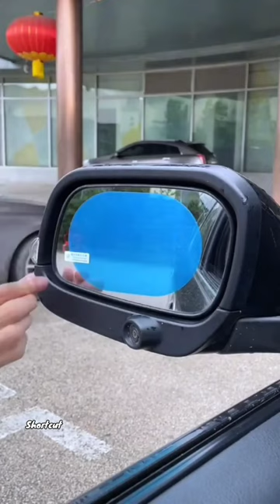car glass projector gadget 🤩🤩//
electric cute trimmer 🤩🤩//